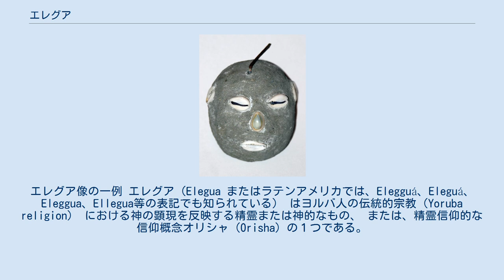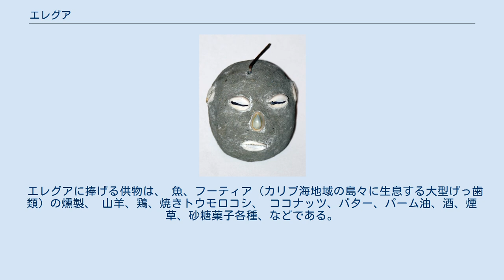エレグア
エレグア像の一例 エレグア（Elegua またはラテンアメリカでは、Elegguá、Eleguá、 Eleggua、Ellegua等の表記でも知られている） はヨルバ人の伝統的宗教（Yoruba religion） における神の顕現を反映する精霊または神的なもの、 または、精霊信仰的な信仰概念オリシャ（Orisha）の１つである。
 エレグアは、 天使ミカエル、 聖人パドヴァのアントニオ、 またはアトーチャの聖なる子キリスト のようなキリスト教関連の概念と混合されて信仰されている。
 エレグアはエグバ族の居住地域の王であるオクボロ（Okuboro）とアニヤギ（Añagui）の息子。
 エレグアの名前の由来はヨルバ語の「Èsú Elègbará」（エス・エレグバラ）から来ている。
 それは「Messenger Prince living in Egba」（エグバに住むメッセンジャー王子）という意味である。
 また、オバタラ（Obbatalá）とイェンボ（Yembo）の息子で、 シャンゴ、オグン、オスン（Ozun）、オルミラ（Orunmila）達と兄弟である、とする説もある。
 エレグアに捧げる供物は、 魚、フーティア（カリブ海地域の島々に生息する大型げっ歯類）の燻製、 山羊、鶏、焼きトウモロコシ、 ココナッツ、バター、パーム油、酒、煙草、砂糖菓子各種、などである。